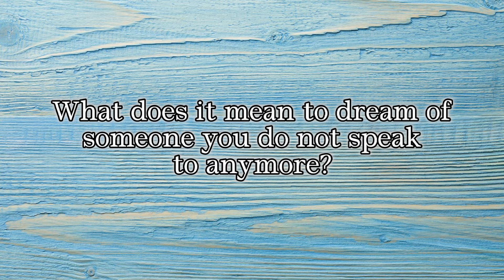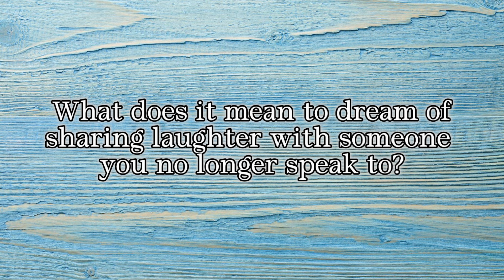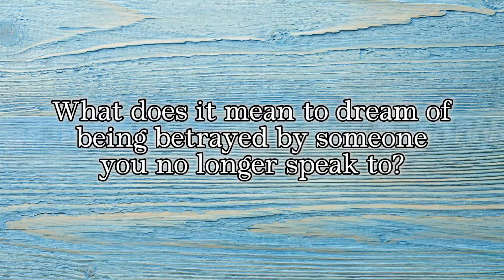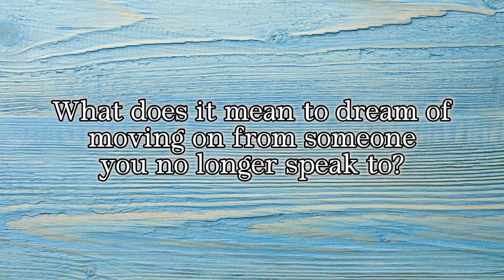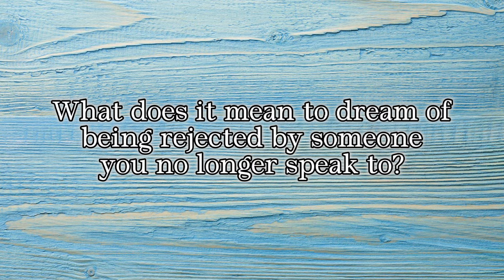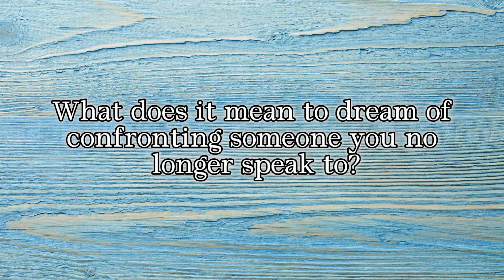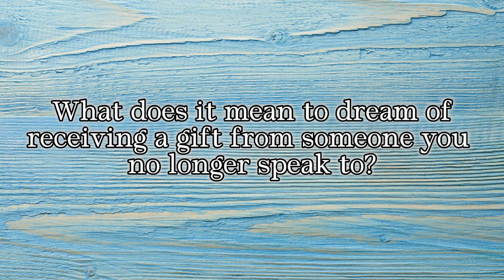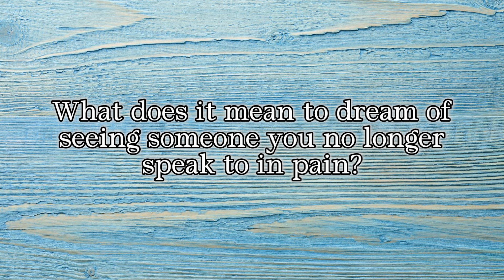What does it mean to dream of someone you do not speak to anymore?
For many reasons, there are many people who were in our lives who we no longer communicate with. Not all of these connections were ended in spite. When your subconscious uses the image of someone you don't speak to anymore, pay attention. Watch this video for a deep contextual analysis.